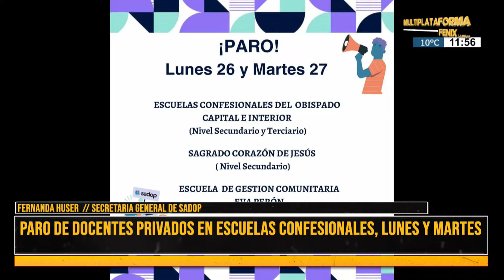paro de docentes privados en escuelas concesionales, lunes y martes